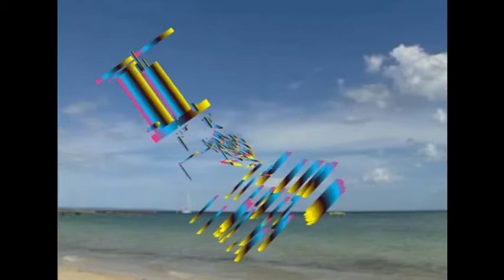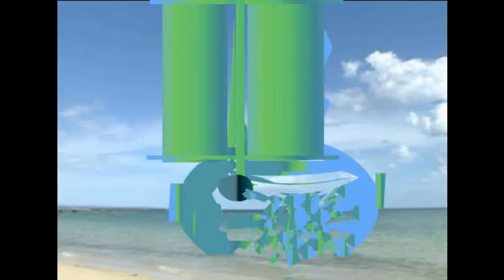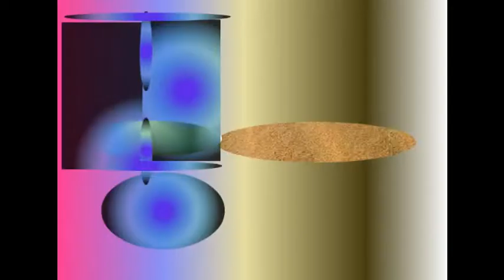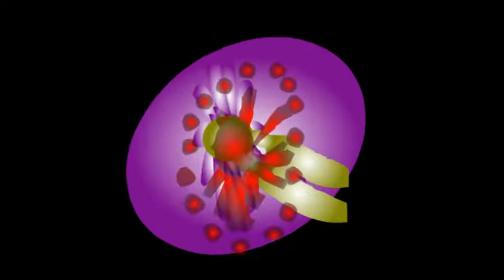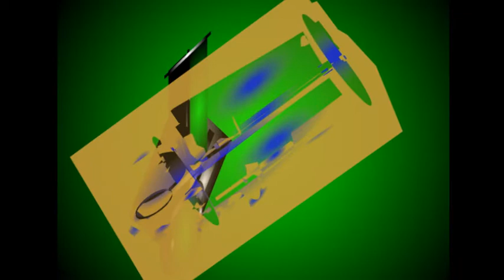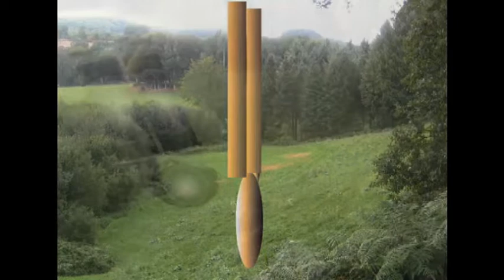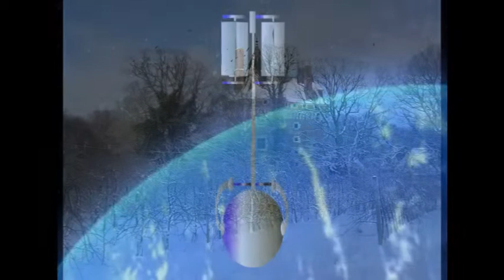Les éoliennes virtuelles. (Georges MEUBLAT/Vincent PERROT)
En 2005 Georges Meublat rencontre des ingénieurs qui viennent de concevoir de nouvelles éoliennes, pour la terre et pour la mer; ils ont créé une société nommée EOLINE et proposent aux Maîtres d'Art Numérique de réaliser un spectacle numérique à l'occasion du lancement de ces éoliennes.
Georges MEUBLAT réalisera alors plusieurs vidéos où il imagine des éoliennes à la fois performantes et séduisantes; séduisantes par leur design et leurs couleurs, virevoltant dans les courants du vent, et de tailles variées pour s'adapter aussi bien à une maison qu'à un village...